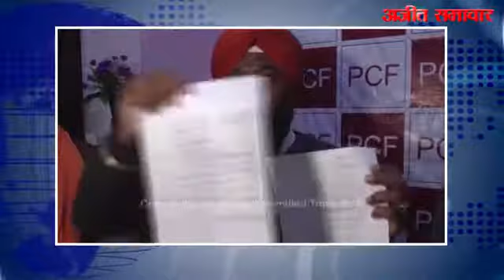सुर्ख़ियों में रहे कांग्रेसी विधायक जीरा पर लगे आरोप